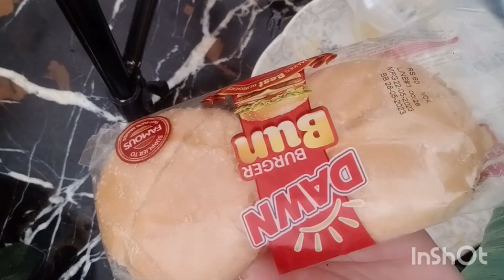Zinger burger recpie 🍔 [ Life with Anam ] plz subscribe my channel daily vloging 😃😃